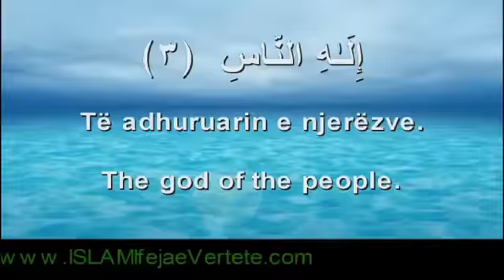114. Surah En-Nas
114. Surah En-Nas